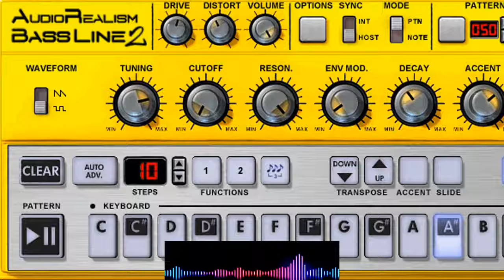free Gerbil Music spooky space BASS LINE VST download